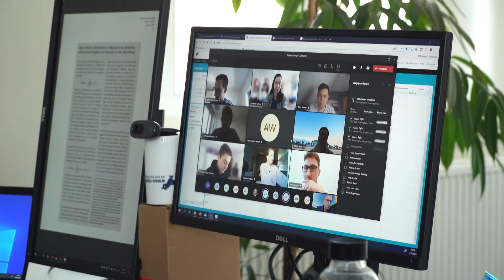3. Digitales Semester an der Hochschule Wismar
Am 1.März startete das Sommersemester für die Studierenden an der Hochschule Wismar. Aufgrund der aktuellen Infektionslage ist es das 3. Online Semester in Folge. Michael Schleicher, Prorektor für Bildung an der Hochschule in Wismar ist mit dem Konzept der Digitalen Uni zufrieden.